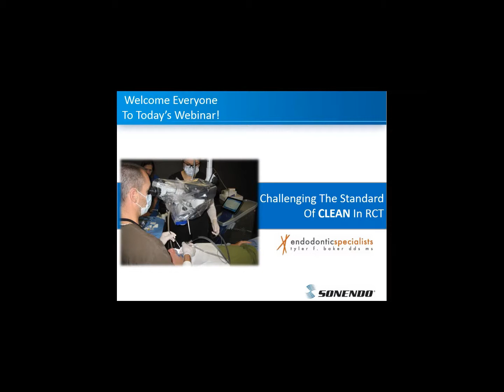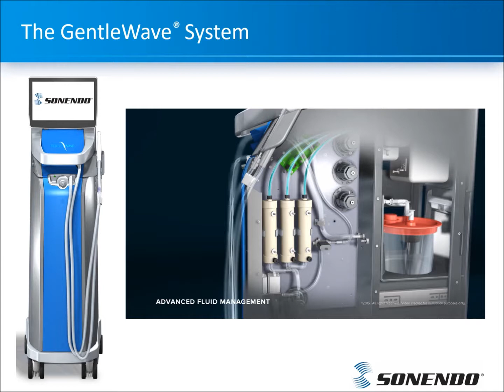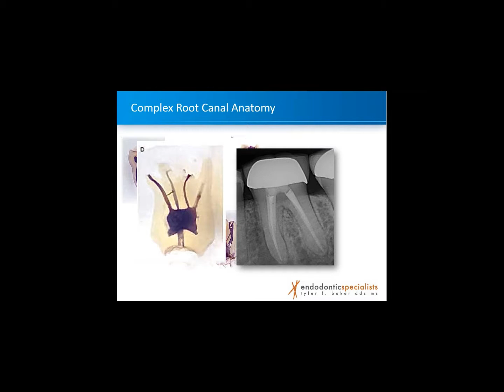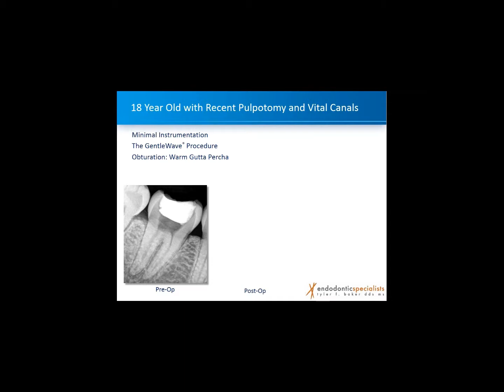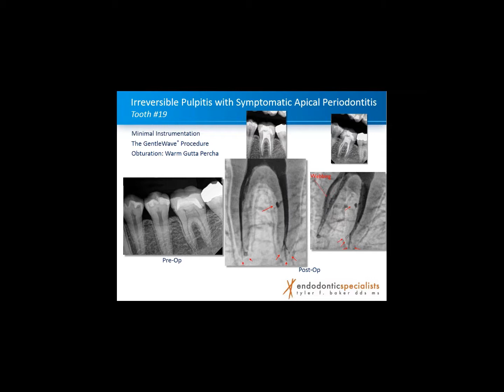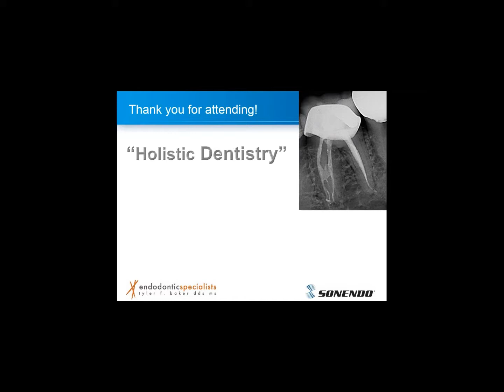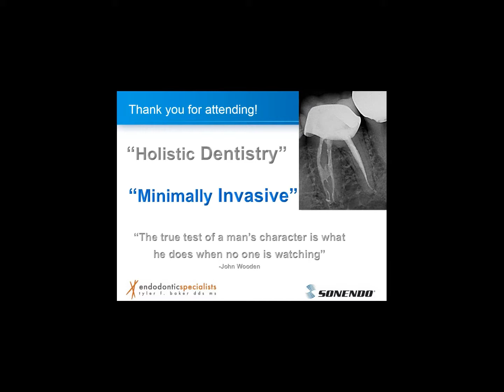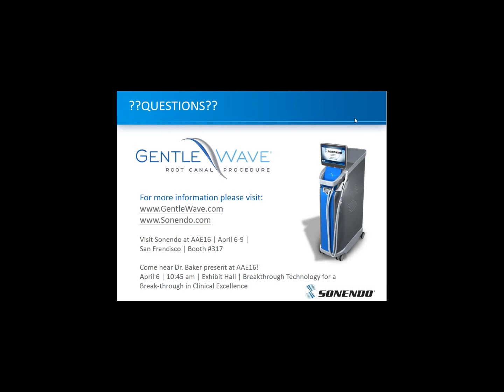Challenging The Standard of Clean in Root Canal Therapy March 2016 Webinar